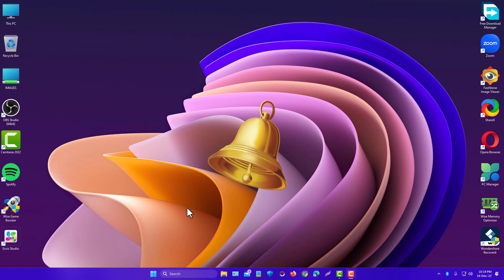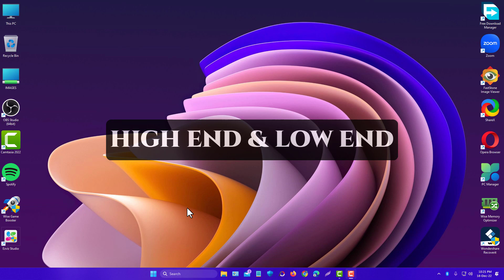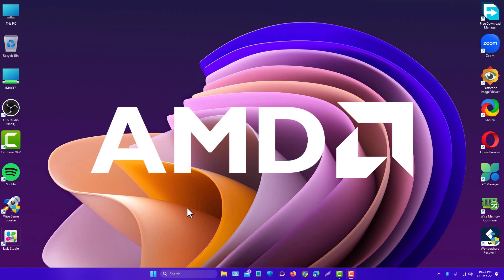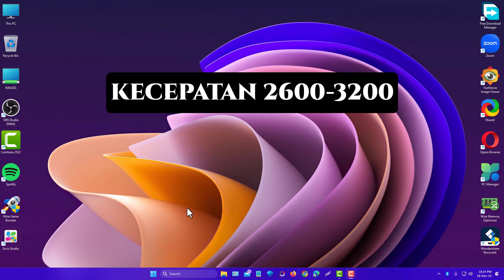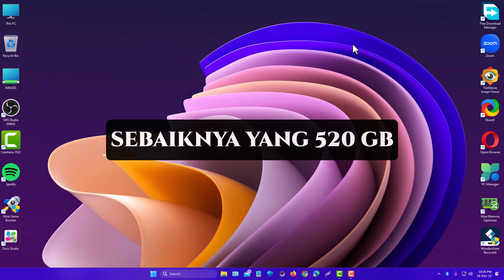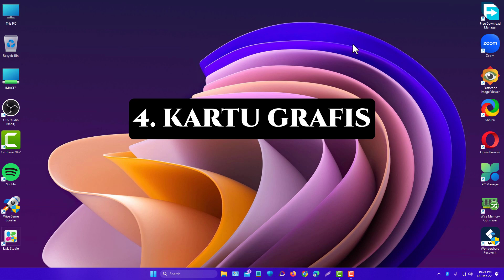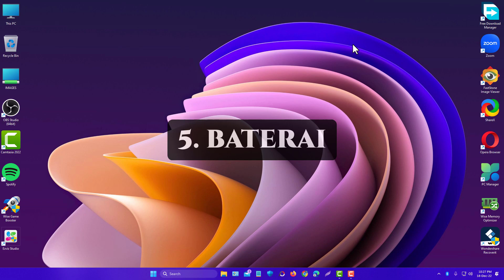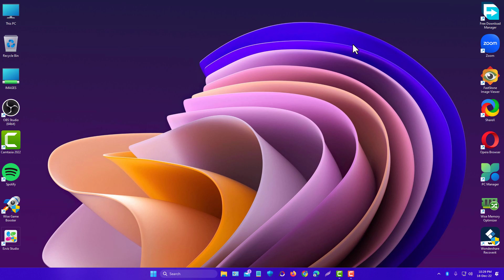5 Hal Yang Perlu Kamu Perhatikan Sebelum Membeli Laptop Baru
Video kita hari ini adalah: 5 Hal Yang Perlu Kamu Perhatikan Sebelum Membeli Laptop Baru.

Apakah kamu berniat membeli laptop baru dalam waktu dekat ini?
Coba perhatikan 5 hal berikut ini agar kamu tidak menyesal nantinya.

Mau tahu apa saja 5 hal tersebut?
Tonton video ini sampai selesai: 5 Hal Yang Perlu Kamu Perhatikan Sebelum Membeli Laptop Baru.

Sekarang Mari kita bahas satu satu.
1. Processor
2. RAM
3. Storage atau penyimpanan
4. Graphics Card
5. Battery